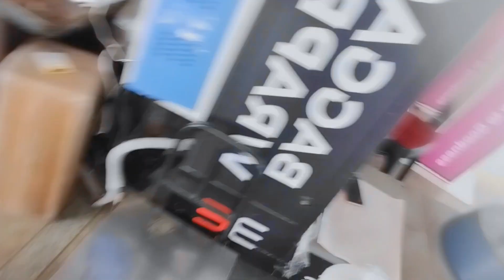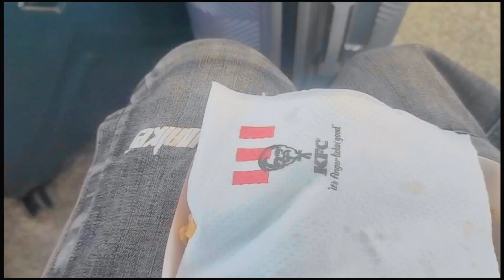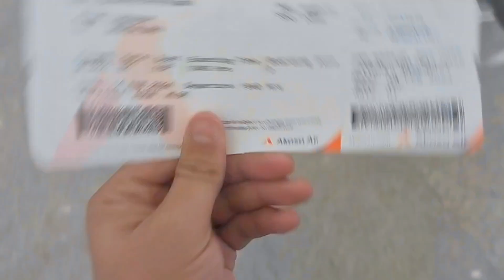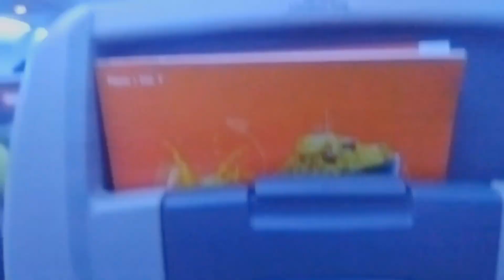MY FIRST VLOG.🙂✈️😍 luknow to Bangalore ♥️ by Air ✈️.